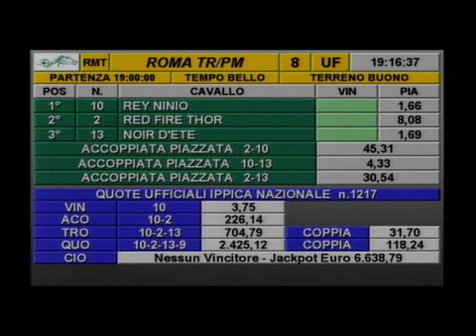rm 20150520 08 p bravursund